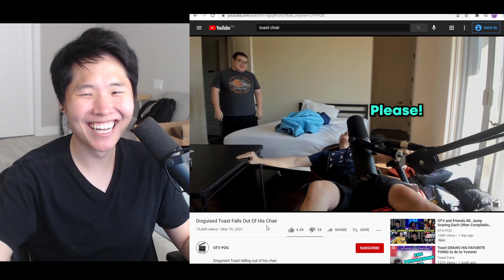Toast Reacts To His Old Chair Clip